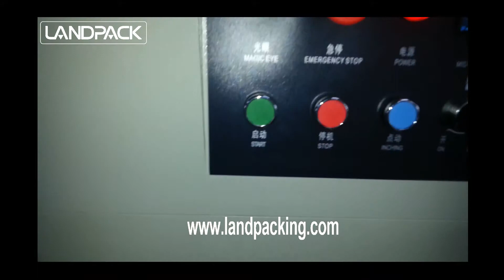KT 250X coffee tableware packing machine | paper boxes packing machine & automatic packing machine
landpack KT 250X coffee tableware packing machine | paper boxes packing machine & automatic packing machine
Applications:
Packaging soft,strip and unorganized objects like towels, tissues, noodles, egg rolls, sausages, fish, ice-lollies, soft candies, fresh fruits, etc.

Specification:
Bag Type: Pillow Bag
Film Material: Laminated Film
Shape of Sealed Bag: Back Sealing(Central Sealing)
Material Quality: Stainless Steel
Packing Speed: 40-230 Bags/Min
Film Width: Max.250mm
Bag Length: 65-190 or 12-280mm
Bag Width: 30-110mm
Products High: Max.45mm
Warranty: 1 year
Control: CPU or PLC
Company profile：